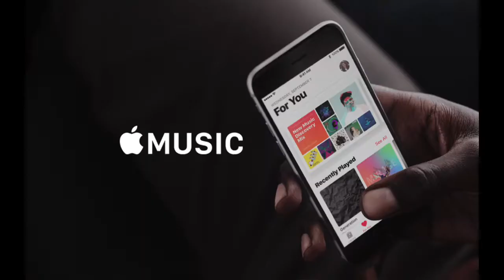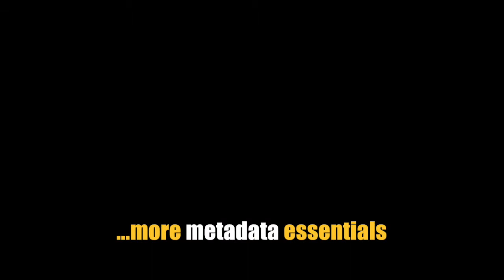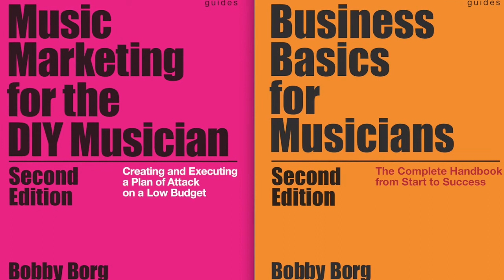Prepare for the future of Music Marketing —2025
Prepare for the Future of Music Marketing discusses where marketing is going in the future and how you can prepare. Next video

In this video, @Bobby Borg speaks with USC Professor Dr Morten Bay about:

0:00
0:51 Context for the future of marketing
1:21 Social Media Relationships is the future of marketing
3:54 Artificial Intelligence is the future of music marketing
7:39 Metadata is the future of music marketing

By understanding the future you can prepare for the future. So Prepare now!

🎓WHO? Bobby Borg is a former major label, indie, and DIY recording and touring musician (with the rock groups Beggars & Thieves, Left For Dead, and Warrant) 💯, the author of several music business books (Music Marketing For The DIY Musician and Business Basics For Musicians📕, and a professor of music industry studies (at USC Thornton School of Music)🏫. Bobby Borg holds several degrees in music, marketing, and communications from Berklee College of Music, UCLA and USC 🎓.